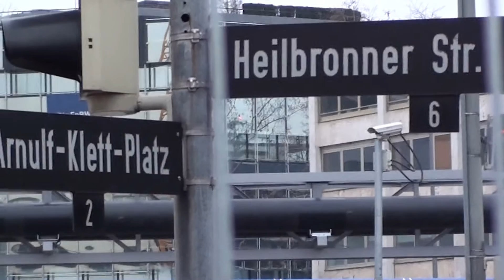S21 Baustellenfortschritt 6.4.2012 Fahrbahnverschwenkung Heilbronnerstr./ Kurt-Georg-Kiesinger-Platz